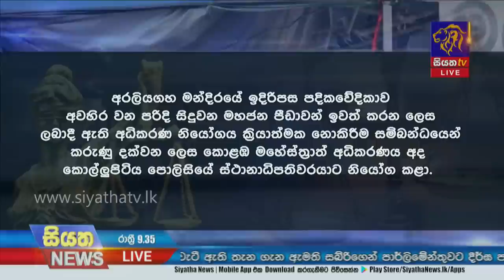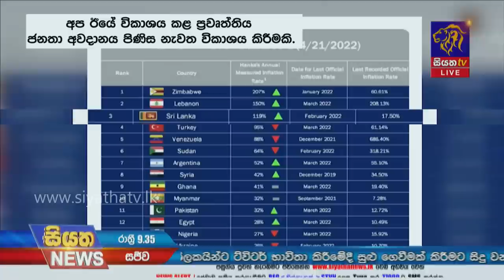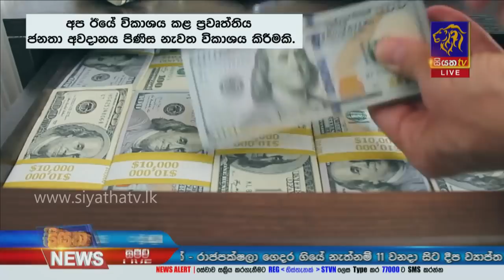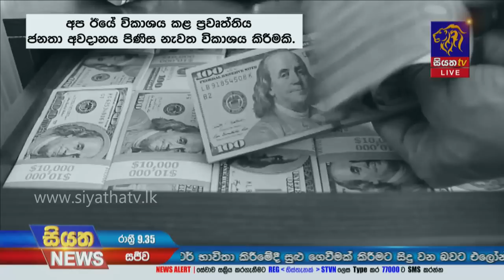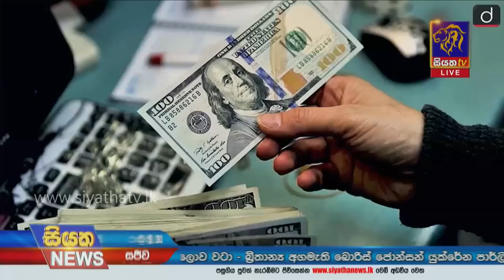Siyatha News | 09.35 PM | 04 - 05 - 2022